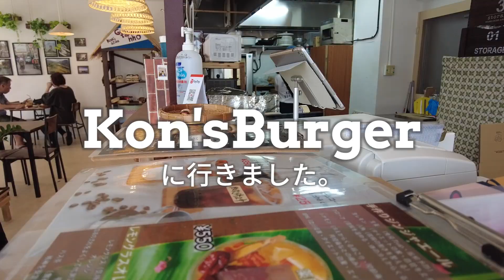【沖縄・糸満】ベトナムサンドイッチ専門店・Kon'sBurger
糸満市にある、Kon'sBurgerに行きました。バインミー好きなので、楽しみにしておりましたが、めちゃくちゃおいしかったです☆